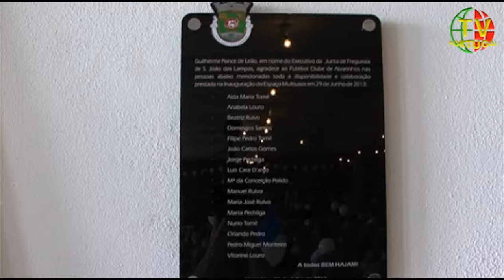Dia dos Avós em São João das Lampas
Guilherme Ponce de Leão, Presidente da Junta de Freguesia de São João das Lampas, fala da comemoração do Dia dos Avós organizado pela 4ª. Vez consecutiva pela Junta de Freguesia. Mais de 300 pessoas encontraram-se para conviver em Alvarinhos.